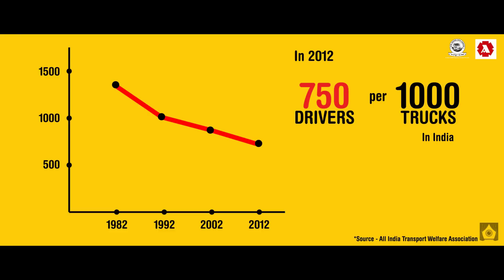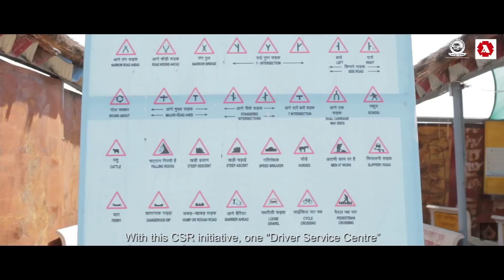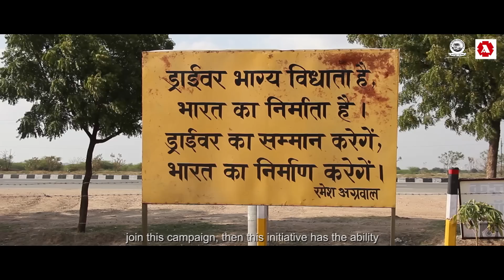"Great Indian drivers - a revolutionary CSR for safe Driving by Agarwal Movers Group"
It is astounding to know that around 1,39,000 people die in India in road accidents every year. Out of this 26,678 die due to lack of sleep. We at "Agarwal Movers Group" have thus taken an initiative to reduce this loss of lives by opening up Driver Seva Kendra in DUDU, Jaipur. This positive step saves around 41 lives every month through one centre. We do understand that drivers are the moving soldiers of our country and as a step forward towards CSR, we take care of their basic needs like rest and sleep, food and entertainment, health etc. and welcoming all the drivers by touching and cleaning their feet, and we try to respect their work and presence in the transportation sector of our country. Being the only company that has thought and come up with such an idea, we work for the improvement of the deteriorating condition and declining number of the drivers. We should realize that drivers drive "Nation's Economy".

We feel privileged to inform all our dear viewers that all the characters in the video are original and not framed.  All the interviews shown here were completed by talking to original drivers and their children (wherever). This small clip focuses on making you all realize the need and importance of respecting and valuing the moving soldiers of our country i.e. TRUCK DRIVERS.

It is a matter of great pride to disclose that IRU i.e. The International Road Transport Union (IRU) (founded in Geneva on 23 March 1948, one year after the United Nations Economic Commission for Europe (UNECE). A global industry federation of national Member Associations and Associate Members in 73 countries on the 5 continents, the IRU today represents the interests of bus, coach, taxi and truck operators worldwide, from large fleets to individual owner-operators)saw the video and sent us a certificate of appreciation in response which quoted:-
Sent: Friday, April 04, 2014 11:41 AM
To: 'J.S Ahluwalia'
Cc: Hugel Jens
Dear Mr. Ahluwalia
"The session yesterday went very well and you will be pleased to hear that your chairman's speech and movie were well received.
IRU Members requested that thanks were sent to Mr. Agarwal and his dedicated team to show their appreciation of his contribution to the meeting. This will be noted in the report that will be published in due course.
Once again, thank you from the IRU, and we very much hope to have another opportunity to meet you in the near future."
Kind regards
Janet Waring
Assistant- Goods Transport and Sustainable Development
International Road Transport Union (IRU)